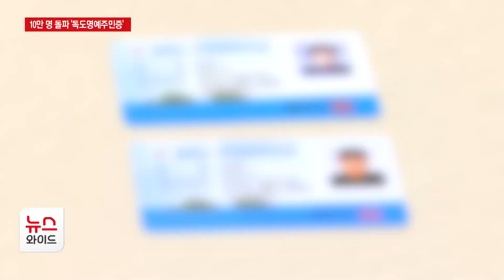독도 실효성 더 키운다!.. '독도명예주민 10만 명'/HCN경북방송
우리 고유의 영토
독도에는 현재 경비대원과
독도관리사무소 직원 등
총 22명이 거주하고 있습니다.

그런데, 명예주민증을 발급받은
내*외국인은 10만 명을 넘어섰습니다.

그 만큼 독도에 대한 관심이 큰데,
비결을 공이철 기자가 짚어봤습니다.